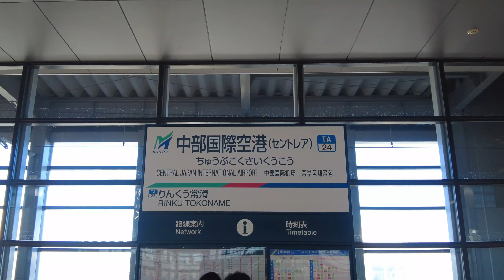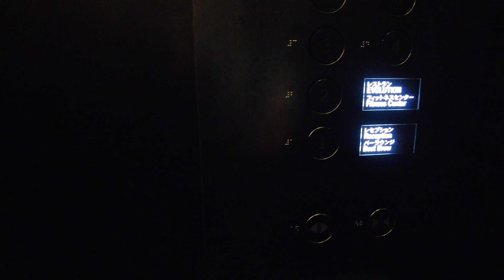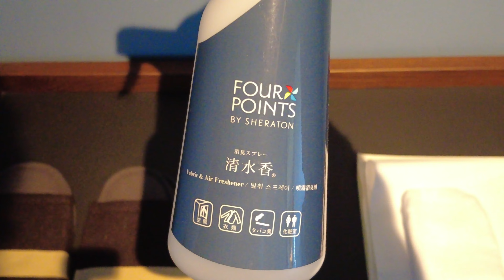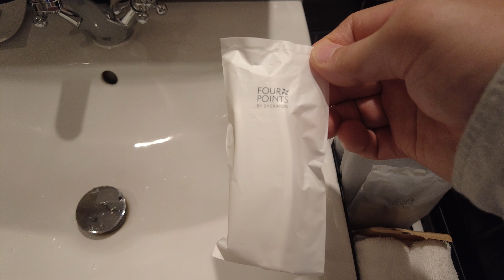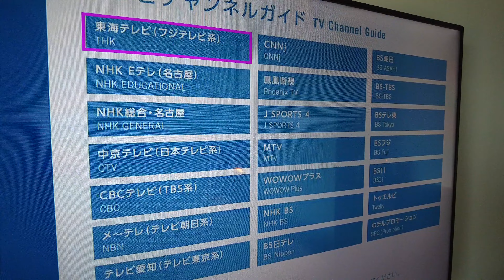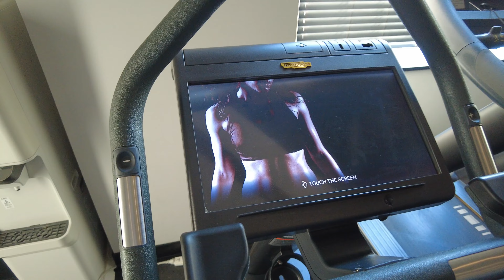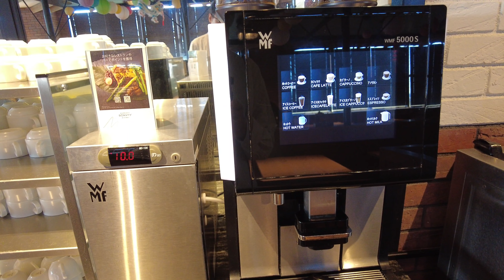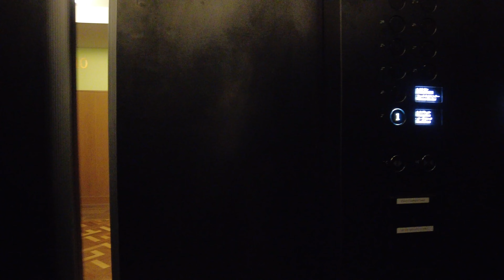【フォーポイントバイシェラトン名古屋中部国際空港】セントレアからは徒歩6分の立地！客室は全室25平米以上で快適空間！部屋から見える景色は伊勢湾と知多半島の絶景！[字幕]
字幕ＯＮにしてご覧下さい。（自動翻訳を使用しています）
４Ｋ視聴可能な環境の方は、画面右下の設定を４Ｋに変更してからご視聴ください。

●フォーポイントバイシェラトン名古屋中部国際空港
開業は2018年11月、マリオットグループのホテルです。中部国際空港セントレアから徒歩6分と絶好のロケーション、無料の送迎バスも運行しています。319室ある客室とスイートルームは、クラシックとモダンを融合した革新的なデザインで、フォーポイントオリジナルのFour Comfort™ベッド、無料のWi-Fiサービス、50インチテレビ、落ち着いて仕事の出来るスペースを特徴とし、ゆったりと過ごしたいひとときに最適なホテルです。

名古屋からは名鉄特急ミュースカイで約30分と簡単にアクセス可能なので、古い街並みが美しく残されている岐阜県の飛騨高山や白川郷エリアへの玄関口として利用してみては如何でしょうか。

◆ホテルの特徴
・空港から徒歩6分好立地
・全室25平米以上でゆったり滞在可能
・常滑の名産品として親しまれる招き猫や飛行機をモチーフにした拘りのインテリア
・知多半島の絶景を望むダイニングレストランやシグネチャービールが楽しめるバー

◆朝食ビュッフェ～レストラン「エボリューション」
経験豊富なシェフが新鮮な地元の季節の食材を取り入れた、厳選した料理を楽しめます。
営業時間：6:00 AM ～ 10:00 PM

◆アクセス
中部国際空港第1ターミナルより徒歩6分
　　　　　　第2ターミナルより徒歩10分
Aichi Sky Expo（愛知県国際展示場）より徒歩5分
名鉄名古屋駅より最短28分

◆駐車場
無し　※ホテル北側に隣接する提携駐車場「タイムズ24 セントレア空港東第2」を利用可能

◆無料シャトルバス
運行時間　6:00-11:45/16:00-21:00
ホテル－空港連絡通路－中部国際空港第一ターミナルを周遊

◆住所
〒479-0881   愛知県常滑市セントレア4-10-5
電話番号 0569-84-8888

【今回の予約➡一休.com】
スタンダードキング禁煙（25平米）からプレミアムキング禁煙オーシャンビュー（30㎡）にアップグレード
宿泊料金合計： 18,513円
※一休ダイヤモンド特典（2024/11現在）
レイトチェックアウト13：00まで (通常11:00)
お部屋のアップグレード　※アップグレードはお部屋の空き状況による
　　　　　　　　　　　　※プレミアムルームからスイートルームへのアップグレードは不可
館内飲食利用券 (1室につき1000円分)

※I may use BGM except the site mentioned above